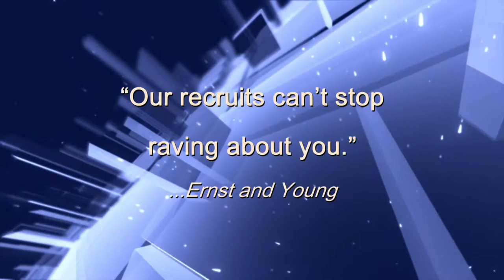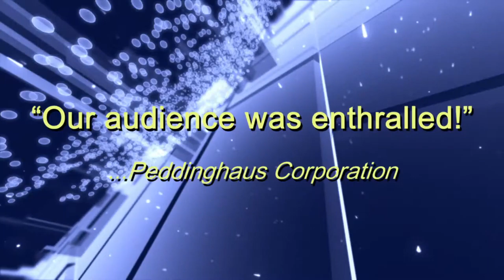Christopher Carter Speaking Demo Video - Funny Business Agency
For more than 25 years, Christopher Carter has helped businesses create powerful connections with presentations for sales meetings, customer appreciation events, product launches, trade shows, and more. Christopher is far more entertaining than your typical high-content speaker and provides far more valuable content than your typical entertaining speaker.

As a speaker, Christopher delivers hard-hitting content with energy and humor. Drawing upon his expertise in communication and body language, he speaks on sales, customer service, teamwork, and developing a customer-focused mindset.
As mindreader, or “mentalist,” Christopher electrifies the audience from the stage with stunning and hilarious demonstrations of thought reading and mental influence.

When you feature Christopher Carter, your audience will be inspired, entertained, and informed – and they’ll be raving about the event for months to come.